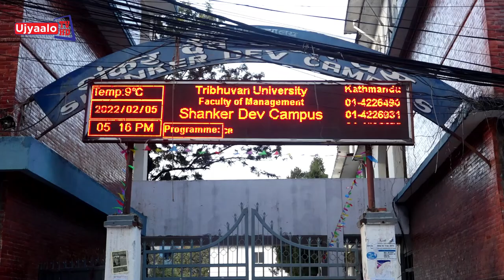विद्यार्थी प्रदर्शन | Ujyaalo TV HD